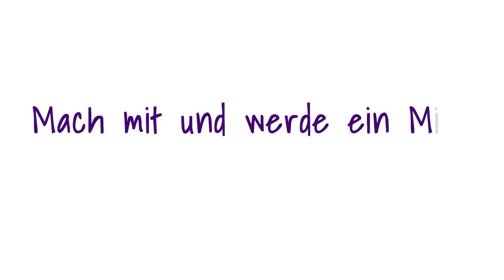Das war das mini-Meisterschaften Bundesfinale 2019 in Berlin!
Die jeweils 20 besten Jungs und Mädels aus 25.000 Teilnehmern dieser mini-Meisterschaften-Saison trafen sich am Wochenende zum Bundesfinale. Die Sieger kommen aus Brandenburg und Bayern.